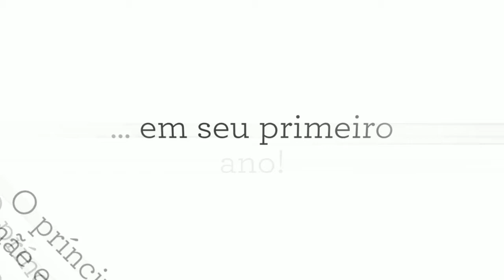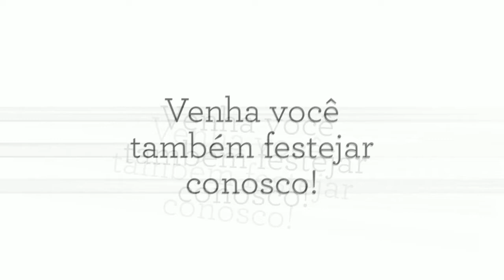Festa com o tema Príncipe Bento - Festa de 1 ano do Bento realizada no Miniland buffet infantil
No Miniland buffet infantil é sempre tempo de comemorar! Aqui o faz de conta se torna realidade! Curta com a gente a festa desse pequeno príncipe!

Nosso endereço: Rua Coronel Carlos Oliva,76 – Tatuapé – São Paulo – SP

No Miniland e Museu Miniland localizado na Rua Coronel Carlos Oliva, 76/66 60/52  no bairro do Tatuapé- zona leste de São Paulo – SP
Oferece serviço de buffet, comida, salgados, salgadinhos, salada, bebida , finger foods, bolos, doces para festa de aniversário infantil, adulto, escolas e empresas.
Conta com atrações interativas e pedagógicas diferentes onde crianças  e adultos irão brincar com a imaginação experimentando e conhecendo várias culturas.
No nosso canal do youtube você poderá ver mesas decoradas com vários temas para meninos e meninas com, doces decorados e bolos personalizados (opcionais) para sua birthday party.
Indicamos também profissionais em Fotografia filmagem SP, filmagem festa infantil, fotografia digital, fotografo profissional, foto e filmagem zona leste, sul. oeste, festa infantil, retrospectiva, video infantil, filmagem alta qualidade, em lembrancinha, em decoração, decoração com balões, personagens, shows de mágico, de teatro, etc...